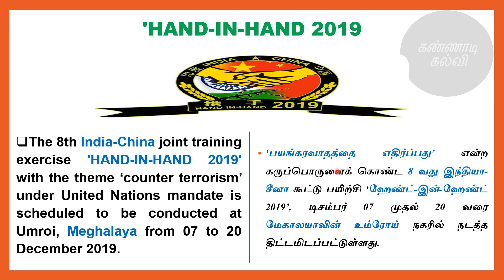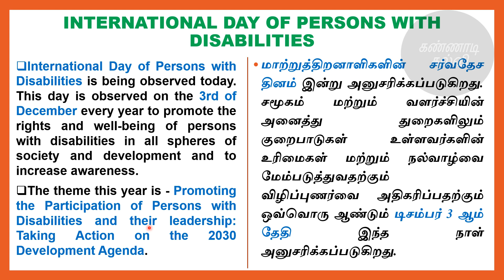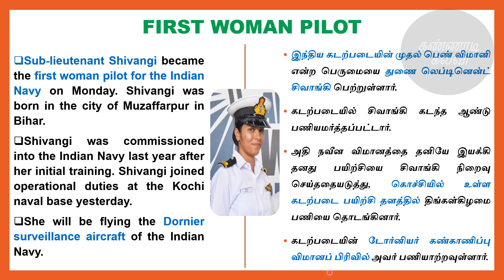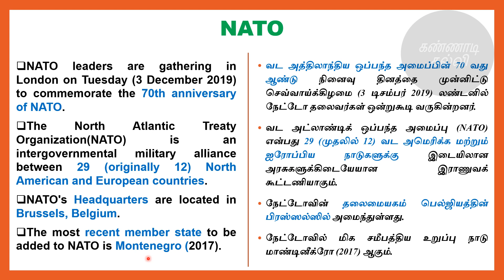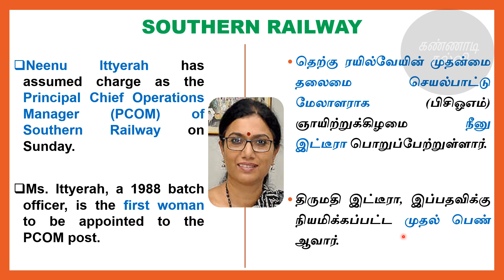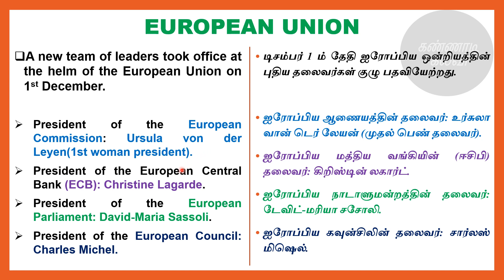tnpsc current affairs - 3rd December (2019) | kannaadikalvi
In this video we give you daily current affairs on 3rd December 2019 in tamil and english, which is a part of our tnpsc current affairs series.